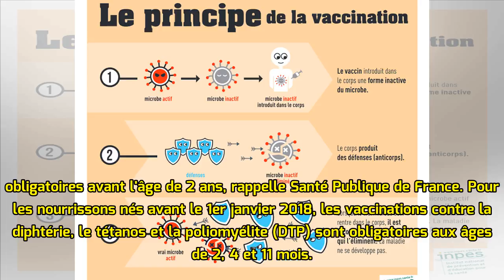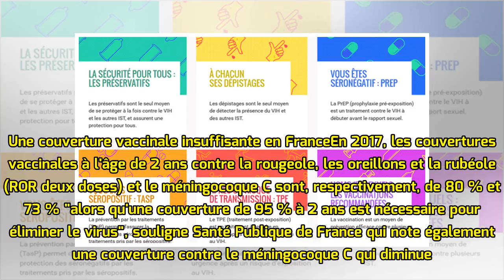Semaine de la vaccination: les nourrissons, première cible de la campagne de prévention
Quatre mois après l'entrée en vigueur des 11 vaccins pédiatriques obligatoires le 1er janvier 2018, les pouvoirs publics font une piqûre de rappel sur l'importance de la vaccination chez les nourrisso...